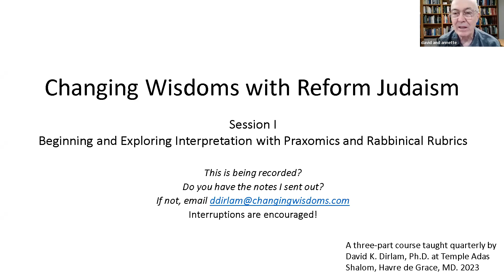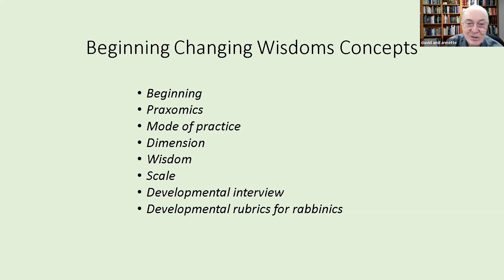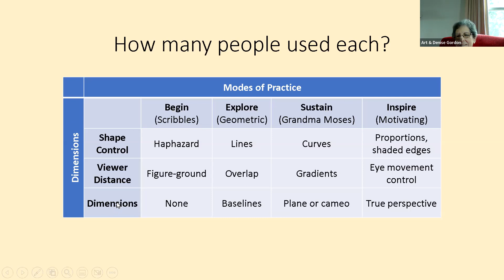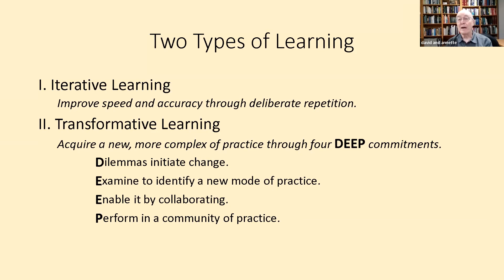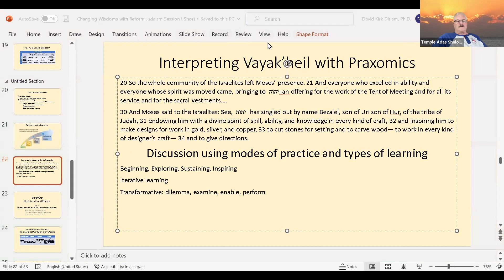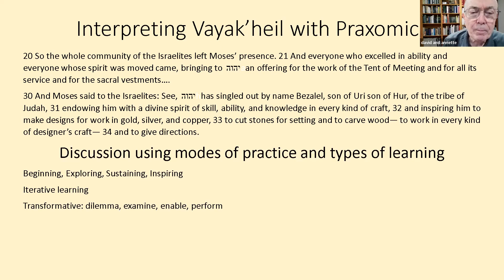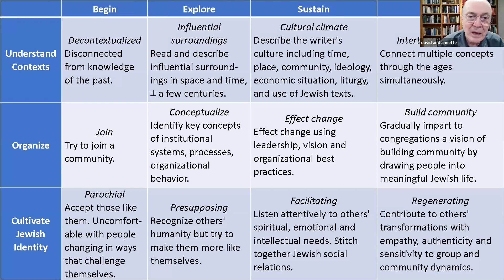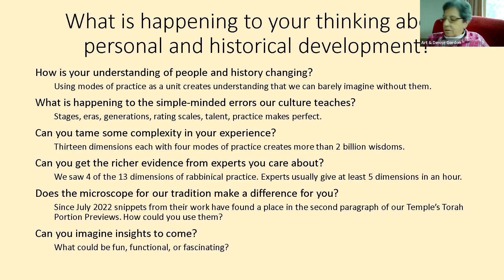Changing Wisdoms with Reform Judaism w/ Dr. David Dirlam Ph. D. - March 12, 2023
Welcome to Changing Wisdoms with Reform Judaism: Beginning and Exploring Interpretation with Praxomics and Rabbinical Rubrics.   This is the first in a series of sessions by Dr. David K. Dirlam as part of Temple Adas Shalom's Adult Education Program.

Since 1967, Dr. David Dirlam's work has focused on identifying and using a unit of analysis for knowledge development.  The resulting “mode of practice” was defined and analyzed in his 2017 book published by Routledge.  Research called "Teachers, learners, modes of practice: Theory and methodology for identifying knowledge development."  Application of the unit resulted in dozens of discoveries, innovations, and interpretive precedents.  Dr. Dirlam was awarded a James McKeen Cattell Fund Fellowship in 1997-98 for furthering this work.   After teaching psychological research for decades, his southern Appalachian students achieved Chapter of the Year of the Association for Psychological Science, in which he is a Charter Member.  Numerous educational institutions have applied this work to create developmental assessments of learning and use them for program design.  His course, Changing Wisdoms, discussed how combining Reform Judaism with developmental thinking creates practical wisdom.

Proudly serving Jews in Maryland, Delaware, and Pennsylvania since 1955.